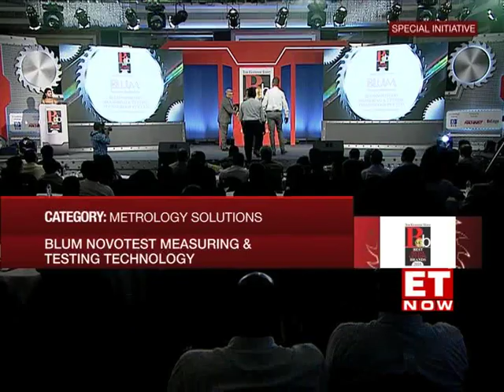ET Best Metal Cutting Brands 2018 | ET Now Telecast